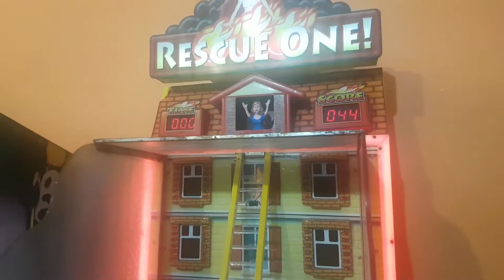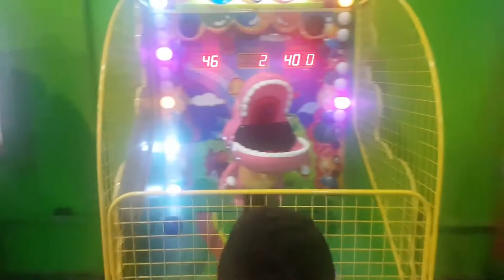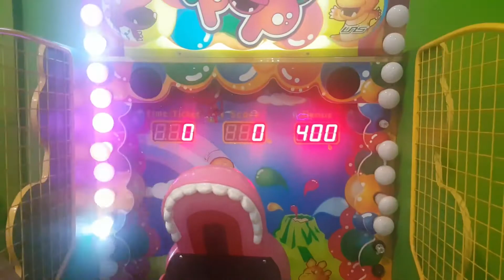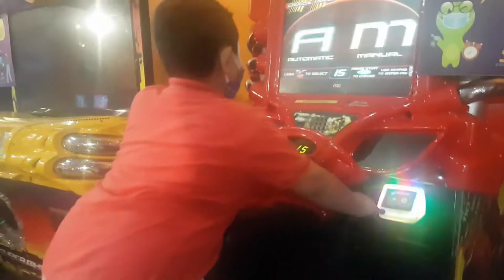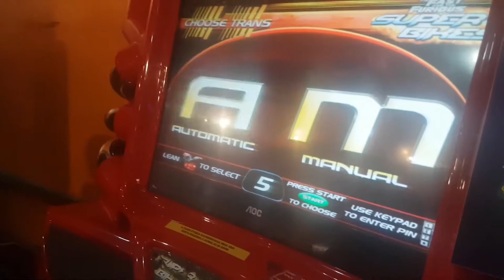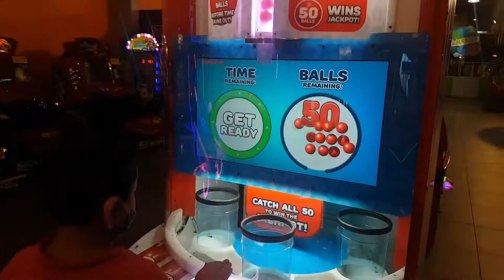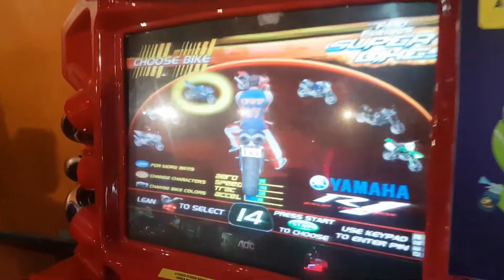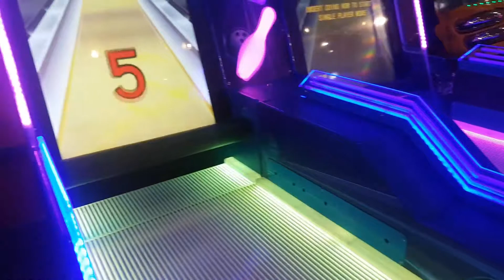DIVERSÃO e BRINCADEIRA JOGOS DE ARCADE, Jogos de Moto, Jogos de Carro, e MAIS